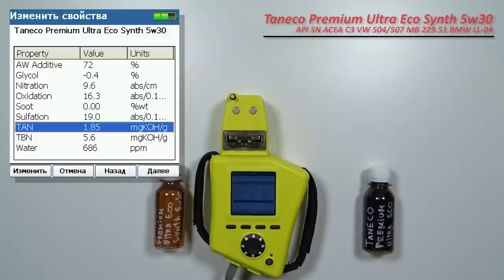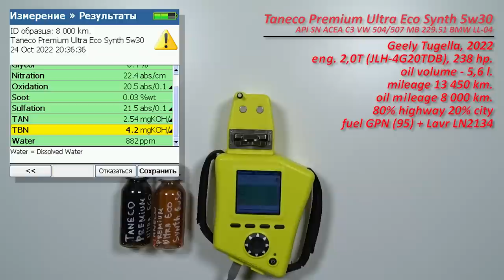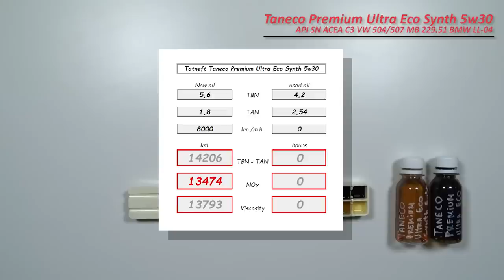Tatneft Taneco Premium Ultra Eco Synth 5w30 (отработка из Geely, 8 000 км., бензин).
Виталий из ЯНАО, прислал образцы масла Tatneft Taneco Premium Ultra Eco Synth 5w30

Масло использовались в  автомобиле Geely Tugella, 2022 г.в.
с двигателем 2,0T  (JLH-4G20TDB, турбо бензин), 238 сил.
топливо Газпромнефть АИ-95, каждые 4 000 км. добавление очищающей присадки Lavr LN 2134/

Благодарю Виталия а за предоставленные образцы и помощь каналу!